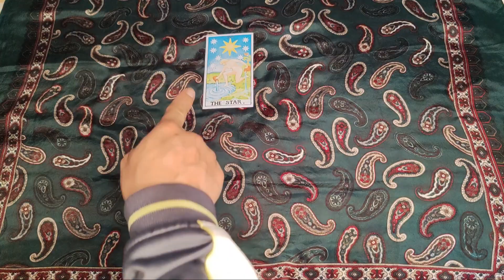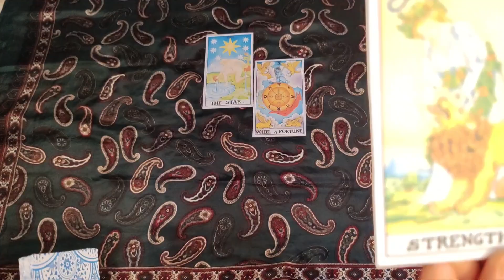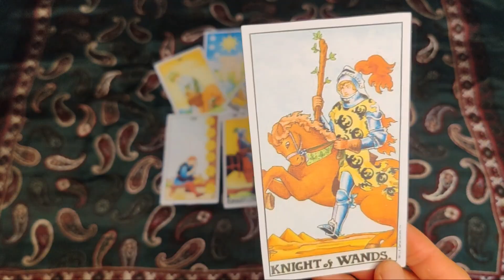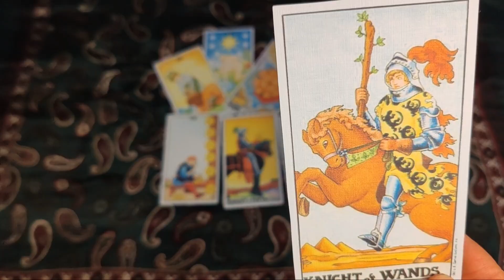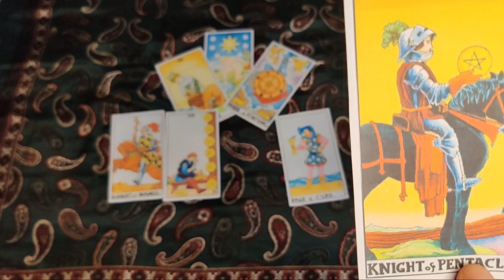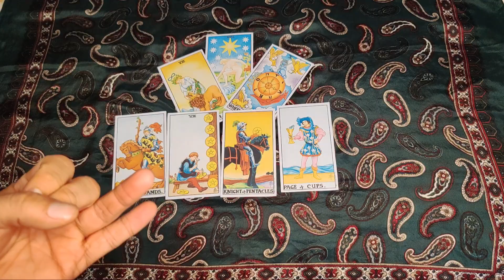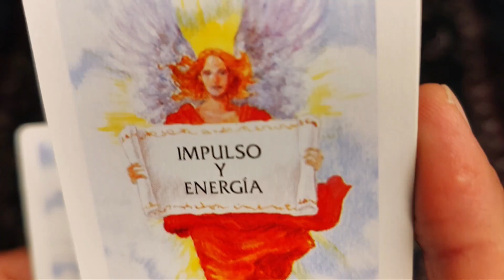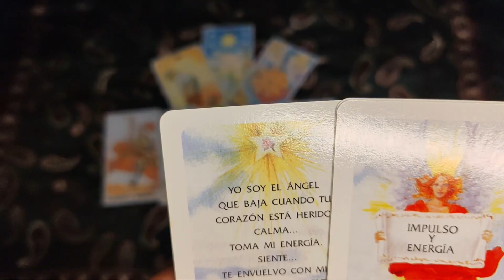GÉMINIS ♊ Energías de la Semana!!! ¿Qué viene del 1 al 7 de septiembre 2024?🍀💞💰🧿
¡Bienvenidos, queridos espectadores! En este emocionante video, realizaremos una tirada de tarot especial para la semana del 1 al 7 de septiembre de 2024. Utilizaremos tres cartas de Arcanos Mayores para obtener información valiosa sobre la energía que acompañará a tu signo durante este periodo crucial.

Carta 1 🎴 Energía Dominante:
Comenzamos revelando la primera carta, que nos dará un vistazo a la energía principal que guiará a tu signo a lo largo de la semana. Descubriremos las fuerzas que influirán en su vida y las oportunidades que se presentarán.

Carta 2 🃏 Carta Respaldo
La segunda carta se coloca detrás de la primera, revelando la carta respaldo. Esta nos proporcionará información sobre en qué aspecto o sentido se materializará la energía dominante. ¿Qué área de tu vida se verá más afectada?

Carta 3 🀣 Energía Oculta o Lunar
La tercera y última carta de Arcanos Mayores nos desvelará la energía oculta o lunar que permea el ambiente del consultante. Este aspecto, a menudo subyacente, puede arrojar luz sobre influencias más sutiles y esotéricas que podrían impactar su semana.

Cartas de Arcanos Menores 🃜🃚🃖🃁🂭🂺
Continuamos explorando detalles más específicos a través de las cartas de Arcanos Menores. Estas nos proporcionarán información adicional sobre eventos y situaciones que podrían surgir durante la semana, ofreciendo una visión más detallada.

👼 Mensaje y Regalo de los Ángeles:
Finalmente, concluyo regalandote con un mensaje y regalo especial de los Ángeles. Estos seres de luz nos brindan su sabiduría y bendiciones, ayudándonos a navegar este nuevo tiempo con gracia y claridad. A través de su mensaje, descubrimos qué nos dicen sobre las energías actuales y cómo podemos alinearnos con nuestro propósito más elevado.

El video contiene:

🌟 Imágenes generadas por un modelo de lenguaje de OpenAI 🌟
Las ilustraciones y gráficos en este video fueron creados utilizando tecnología de inteligencia artificial.

¡Prepárense para sumergirse en las energías místicas de esta semana! No olviden dejar sus comentarios y compartir sus experiencias. ¡Que la luz y la guía del tarot les acompañen en su viaje! 💫🔮